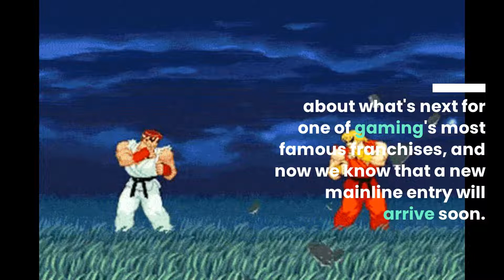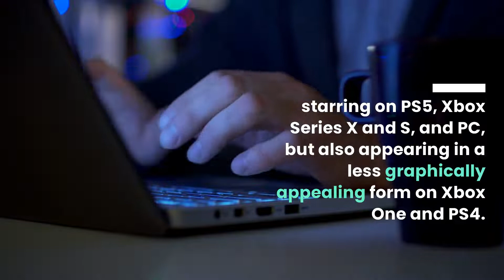Everything We Know About Street Fighter 6